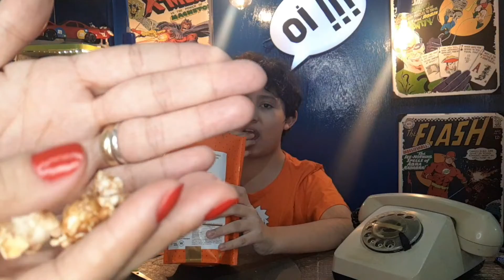Pipó de Ovomaltine